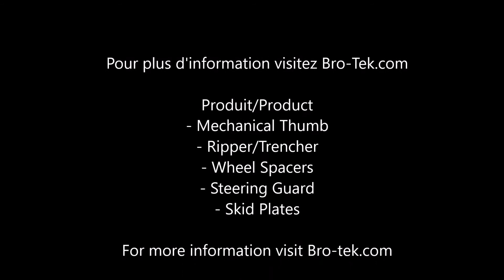Bro-Teck thumb Instalation on a MF CB05 Backhoe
Installation du pouce mécanique Bro-Tek sur un Backhoe Massey Ferguson CB05

Installation of the Bro-Tek mechanical thumb on a Massey Ferguson CB05  Backhoe